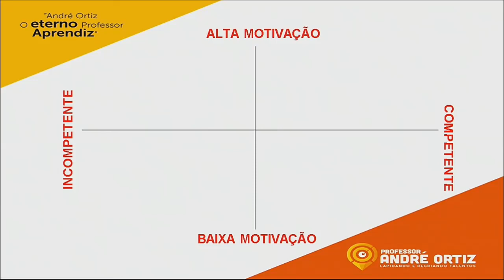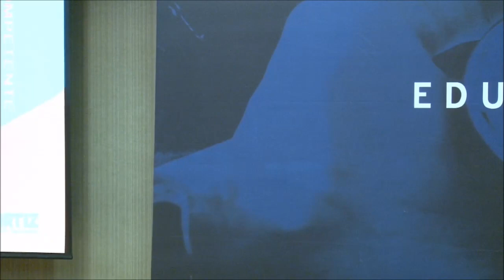Como ser um Bom Líder? Nem todo empresário é um bom líder! Palestrante André Ortiz, PhD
- O Palestrante Motivacional e Palestrante de Vendas Certo para sua Convenção de Vendas!

Palestra de Vendas | Palestra Motivacional

NEM TODO EMPRESÁRIO É UM BOM LÍDER, VOCÊ SABIA?

De maneira prática, aprenda aqui quando Demitir, Promover, Treinar e Motivar sua equipe. Uma verdadeira imersão na Liderança de pessoas em menos de 5 minutos, confira e compartilhe já!

- A Palestra de Vendas mais Assistida do Brasil - Sob medida para Convenção de Vendas !

SE INSCREVA GRATUITAMENTE NO MEU CANAL DO YOUTUBE E TENHA DIARIAMENTE VÍDEOS SOBRE DICAS DE VENDAS, DICAS DE MOTIVAÇÃO, DICAS DE LIDERANÇA E DICAS DE ORATÓRIA PARA TREINAR E MOTIVAR SEUS VENDEDORES!

- A TV do Vendedor Brasileiro !

Facebook e Linkedin: Palestrante André Ortiz